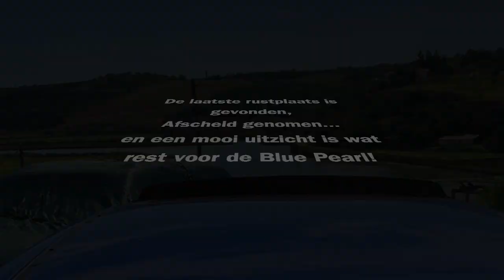RAV exit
weer een filmpje klaar!

Waarom maak je al die filmpjes?
Ach, ik vind het leuk!
Vastleggen en publiceren wat er om mij heen te zien is.

Wil je een of meer filmpjes van mij op een DVD bestellen? Dat kan.